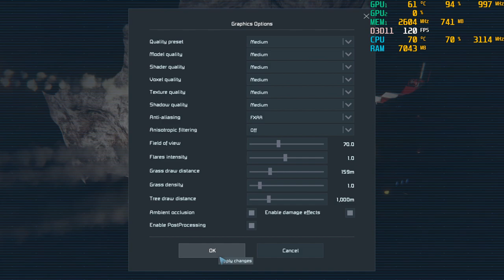Space Engineers - with the Nvidia 940MX at 1080p - Acer Aspire E 15 laptop I5-7200U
med - start
low - 13:38

system:  Acer Aspire E 15 ( E5-575G-52RJ )
cpu:  I5-7200u Kaby lake 2.7ghz (3.1ghz turbo)
memory:  16gb 2133mhz ddr4
gpu:  Nvidia Geforce 940MX 2gb Gddr5 OC
os: Win10 Home, recorded with windows game dvr
res: 1080p med & low settings